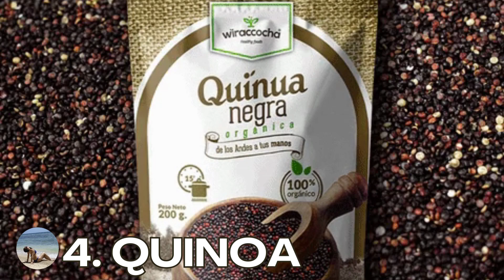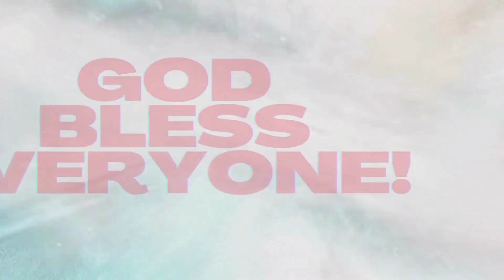7 HEALTHY FOODS II BEST HEALTHY FOODS II HEALTHY FOODS II@Ethel Allera